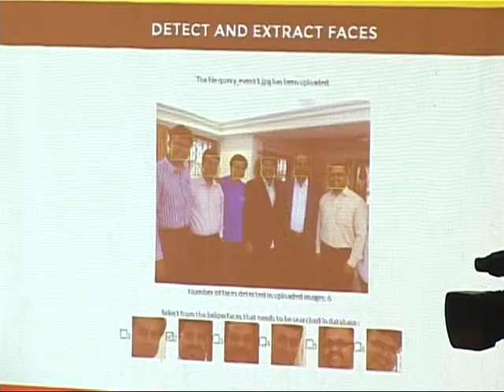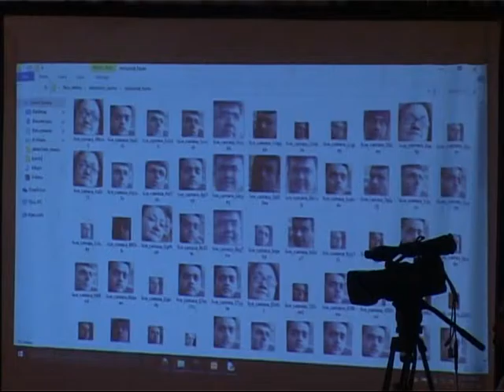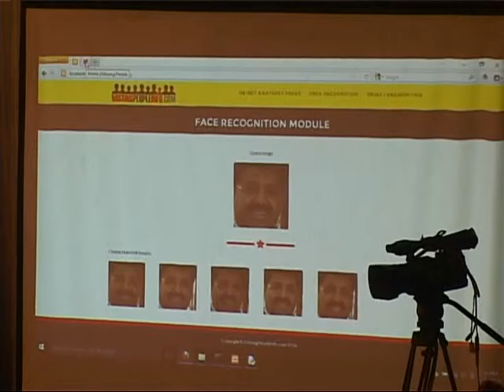DDLj,Actress ,singham wife Kajol at a Website Launch in Mumbai